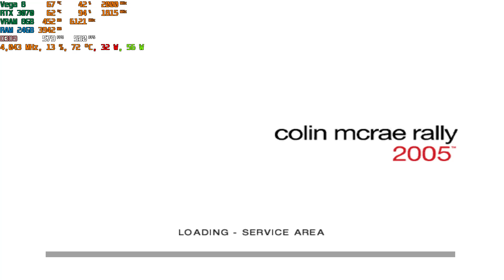ASUS TUF A15 RTX 3070 Colin McRae Rally 2005